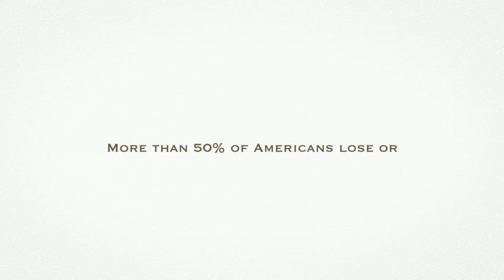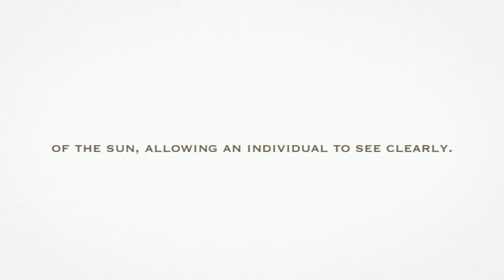The Sunglass Fix